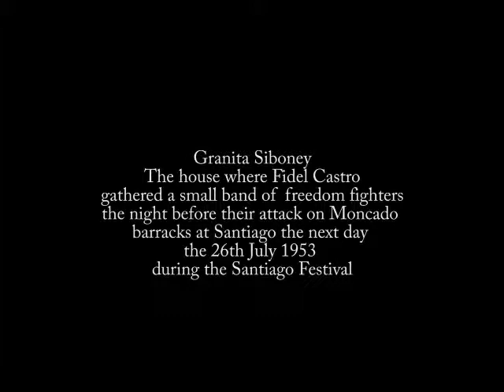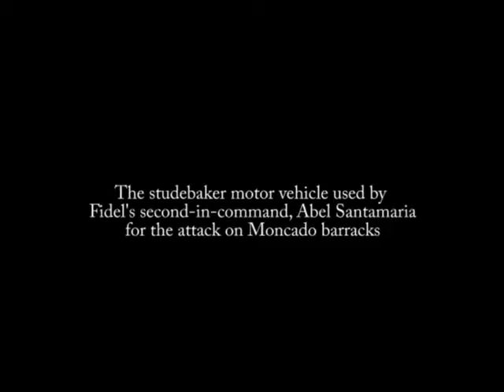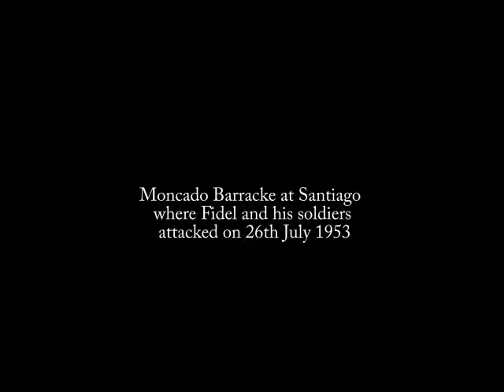Siboney in Cuba where Fidel Castro began the revolution in 1953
Music and scenes of Siboney by Viva the Band from Australia showing the location where Fidel Castro gathered his soldiers the night before the Cuban revolution began in 1953. Also the location where American forces landed in 1898 to help the Cubans defeat Spanish rule and gain independance. The home of Compay Segundo guitar player inBuena Vista Social Club.